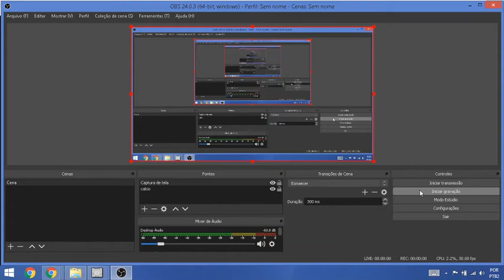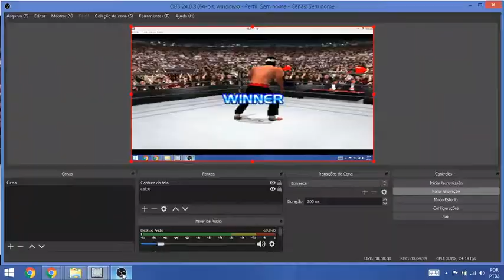Rocky Balboa vs. Chong Li vs. Jason Stillwell vs. Tong Po (Wrestling)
WWF SmackDown! 2: Know Your Role - Playstation 1

Bolo Yeung Bloodsport No Retreat, No Surrender Kickboxer Kurt McKinney Sylvester Stallone